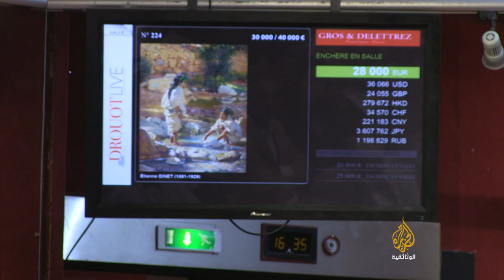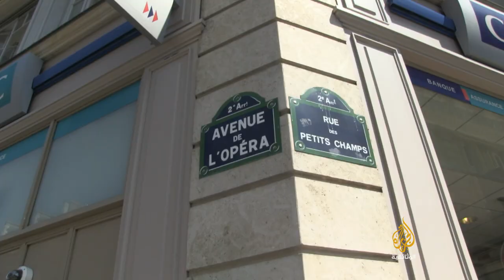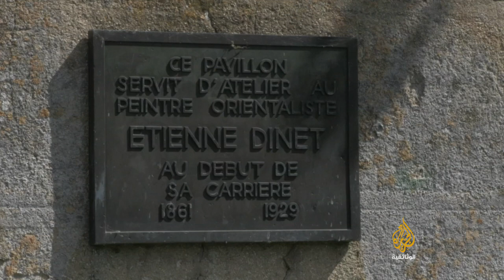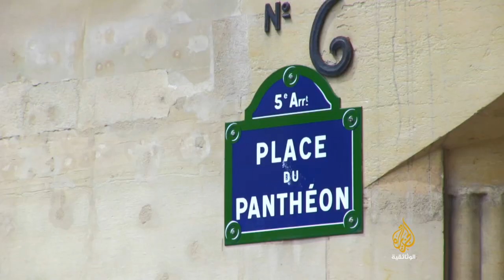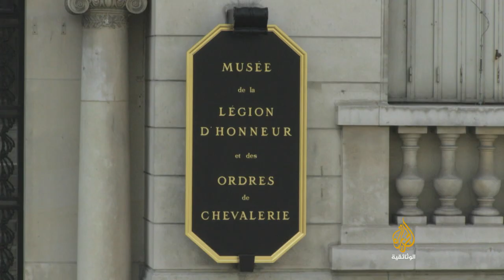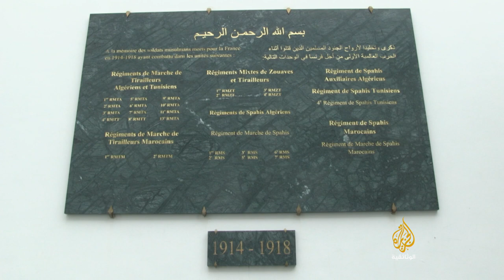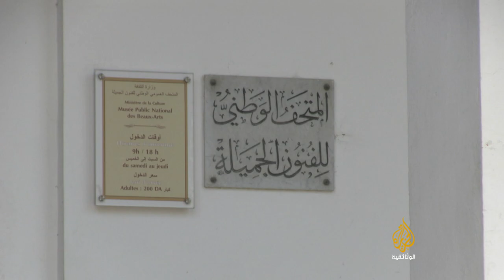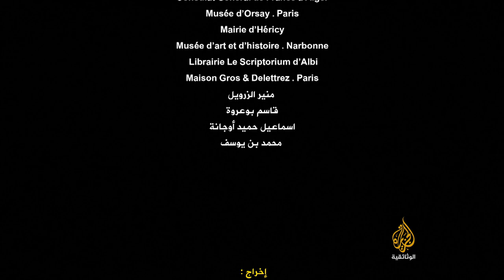الحاج ناصر الدين دينيه - فنان تشكيلي فرنسي شغله حب الجزائر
ألفونس إيتيان دينيه، ذلك الفنان التشكيلي البورجوازي الفرنسي الذي ولد عام 1861 لعائلة برجوازية مرموقة تعمل في القضاء. سحرته الصحراء الجزائرية فمكث فيها حتى مات.

يحكي الفيلم قصة حياة دينيه بداية من ولادته ثم دراسته وشغفه بالرسم الذي عارضته الأسرة في البداية ثم اضطرت إلى الموافقة على قرار التحاقه بمدرسة الفنون الجميلة، ومرورا بتلبيته للنداء الوطني والذهاب إلى الجزائر بعد تشجيع الدولة الفرنسية حينها الفرنسيين على الاستيطان في الجزائر التي ألهمته في فنه وسحرته حتى اعتنق الإسلام ومات فيها.

يتطرق الفيلم إلى علاقة الصداقة القوية والفريدة التي جمعت سليمان بن إبراهيم با عامر وناصر الدين دينيه الذي أصبح دليله في اكتشاف مجتمع بدوي مختلف عن المجتمع الباريسي الذي عاش فيه.

ينتقل الفيلم إلى مرحلة ما بعد إسلام ناصر الدين دينيه ودفاعه عن حقوق العرب الجزائريين وهو ما أدى إلى زلزلة نهر السين وهجوم أسرته الفنية ضده وإقصائه عن المعارض الفنية حتى توفي في ديسمبر 1929، ولكن عاد مرة أخرى إلى المعارض بعد وفاته فما الذي حدث؟